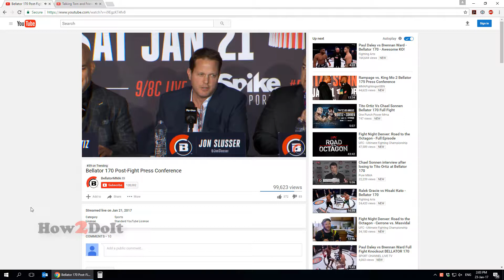How to Mute Individual Browser Tabs in Chrome